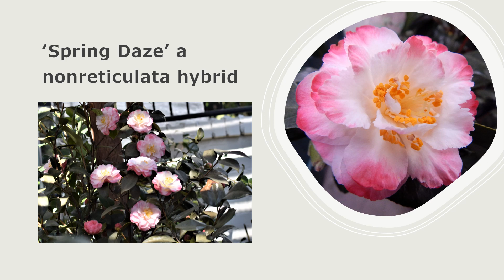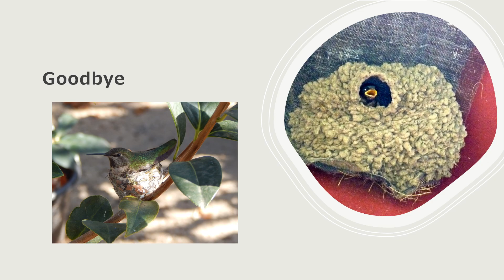Spring Blooming Camellias